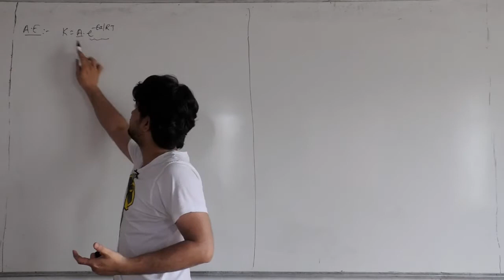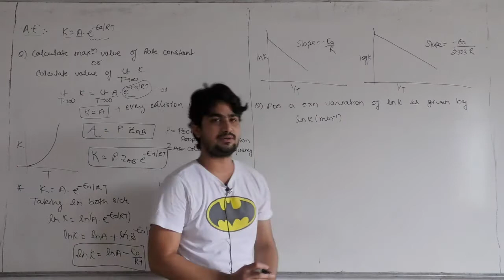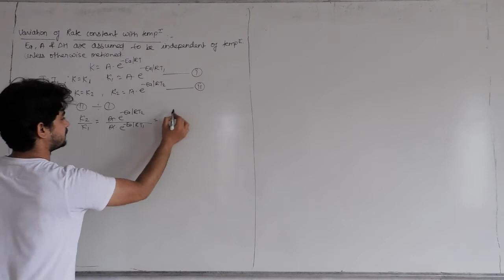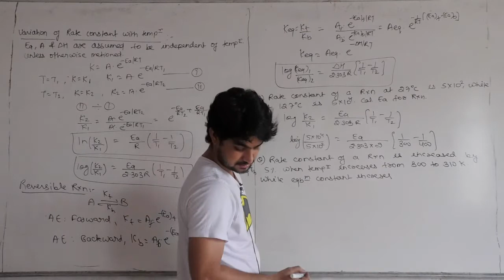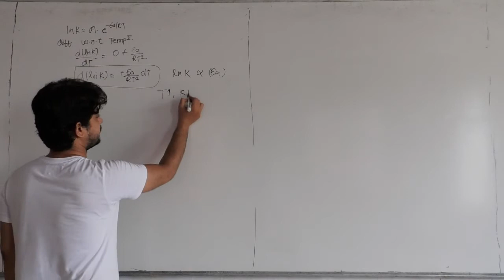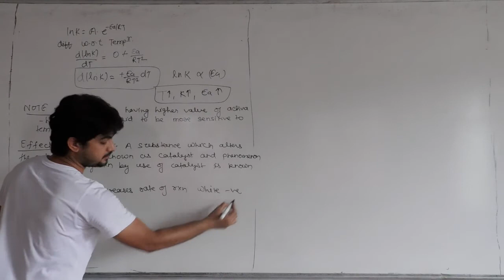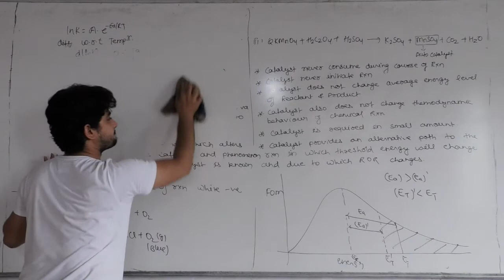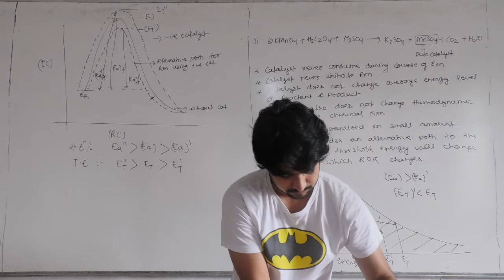Chemical Kinetics NEET Lec 8